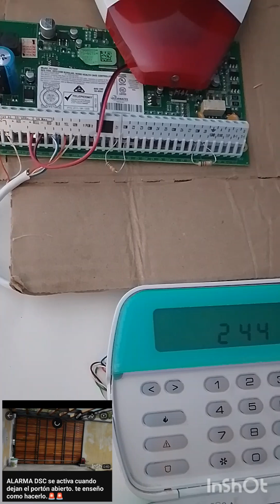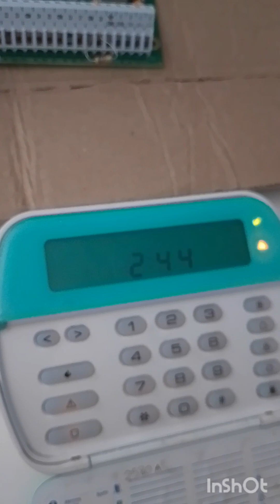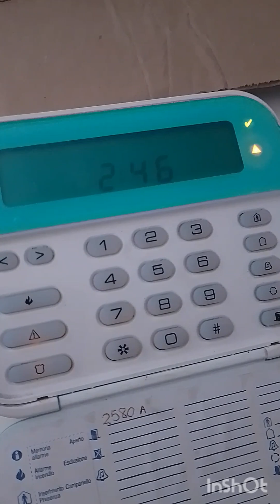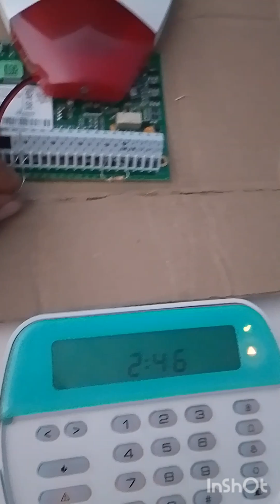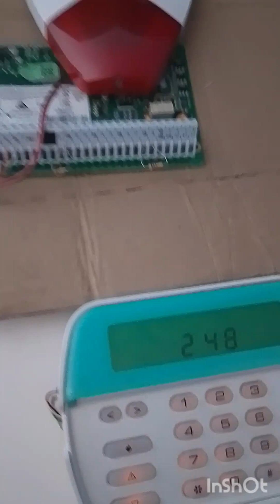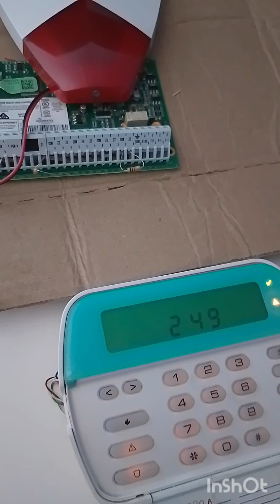ALARMA DSC se activa cuando dejan el portón abierto. te enseño como hacerlo. 🚨🚨🚨 PARTE II